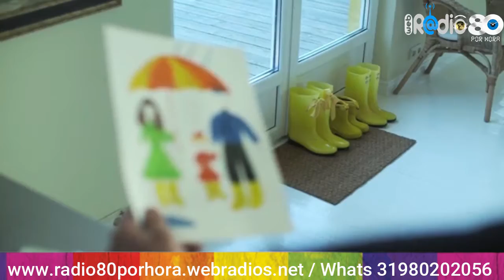Lulu Santos * Um certo alguem * edição naldo reis